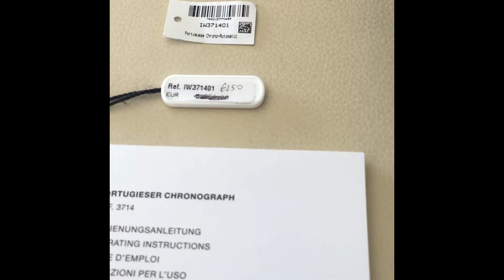Iwc Portoghese Iw 371401 Pluswatch